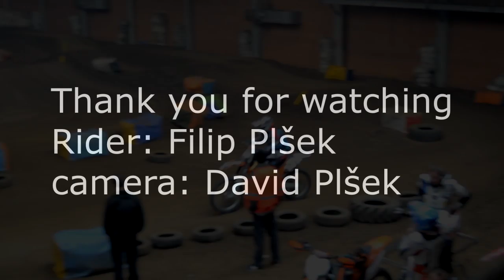mx day in mohelnice